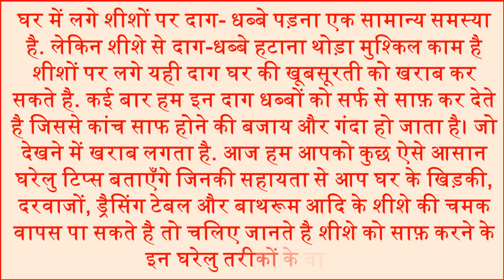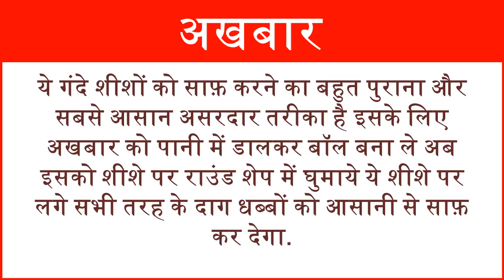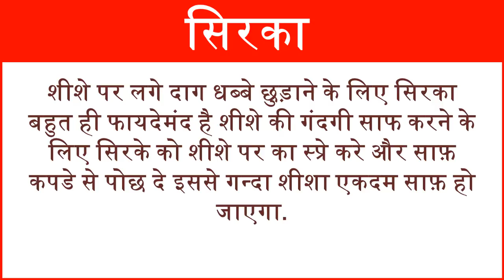How To Get Rid Of Mirror Stains Home Remedies शीशों पर लगे दाग धब्बे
In this video we will tell you about home and shop mirror cleaning tips with home remedy for mirror stains how to clean glass stains tips to get shiny mirror lemon juice for clean mirror glass stains How to clean mirror Glass At home Bathroom window mirror stains remove water spot stain remove on mirror. घर में लगे शीशों पर दाग- धब्बे पड़ना एक सामान्य समस्या है. लेकिन शीशे से दाग-धब्बे हटाना थोड़ा मुश्किल काम है शीशों पर लगे यही दाग घर की खूबसूरती को खराब कर सकते है. आज हम आपको कुछ ऐसे आसान घरेलु टिप्स बताएँगे जिनकी सहायता से आप घर के शीशे चमका सकते है तो चलिए जानते है शीशे को साफ़ करने के इन घरेलु तरीकों के बारे में. बेकिंग सोडा से करे शीशे की सफाई सिरके से चमकाए शीशा नमक के करे शीशे की सफाई अखबार से चमकाए शीशा.